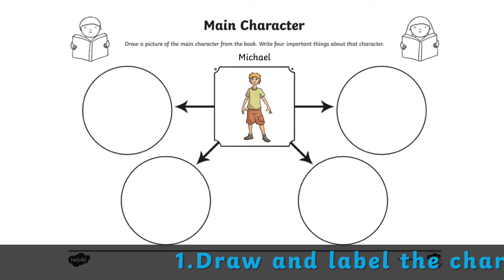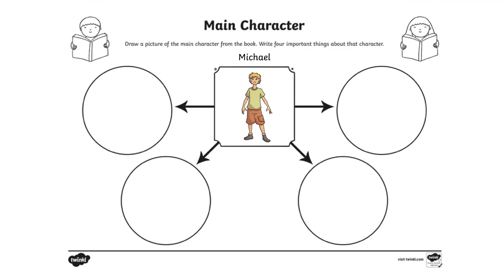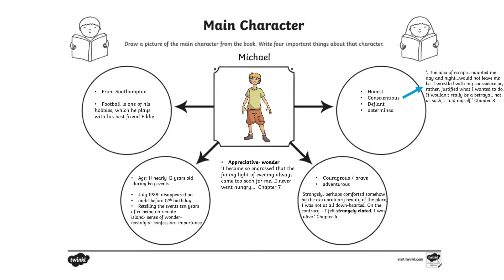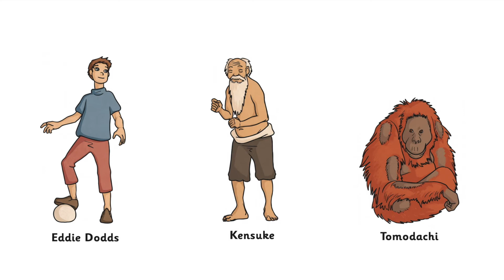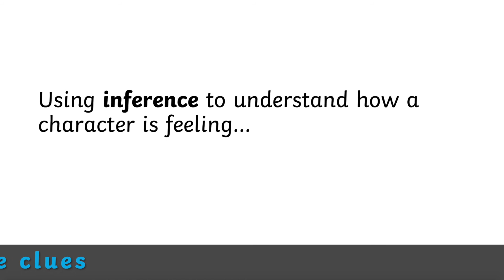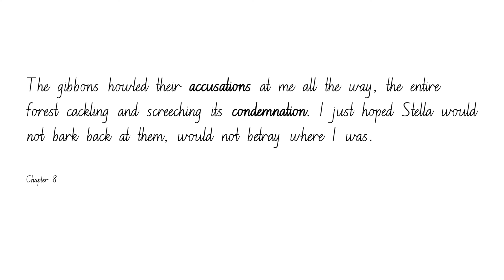How to Analyse Characters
Dig beneath the surface to uncover what characters are thinking and feeling in fictional texts.